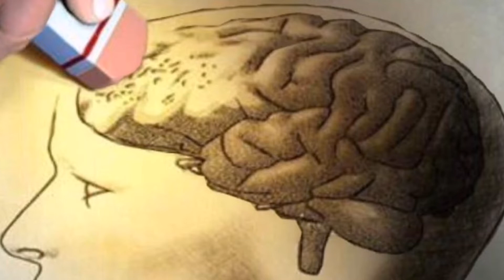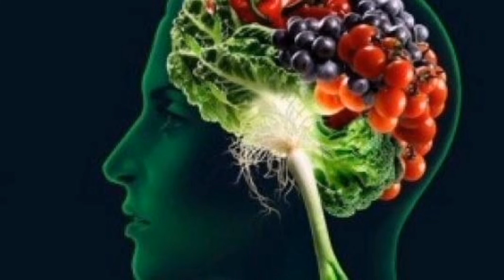لماذا ازدادالنسيان في هذه الايام |اسباب النسيان وعلاجه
أسباب النسيان وعدم التركيز وضعف الذاكرة وأسباب النسيان المفاجئ وأسباب النسيان عند الشباب وعلاج النسيان وعدم التركيز

دائما ما يواجه كثيرون مشكلة النسيان المستمر دون أن يرتبط ضعف الذاكرة بعمر أو سن محدد، نتعرف فيما يلي على أهم أسباب النسيان وعدم التركيز وضعف الذاكرة، وأسباب النسيان عند الشباب، وعلاج النسيان وعدم التركيز .